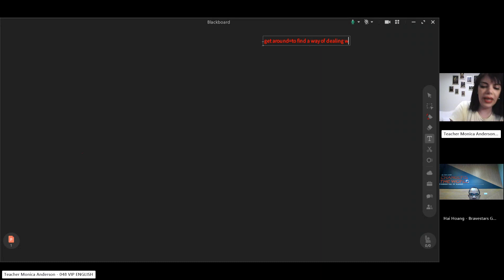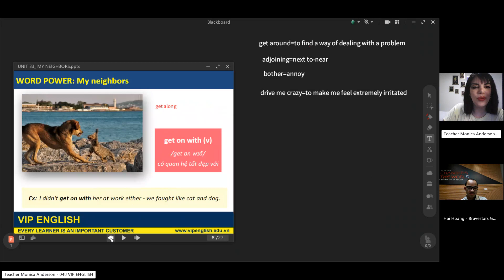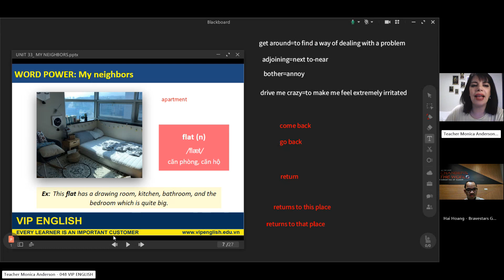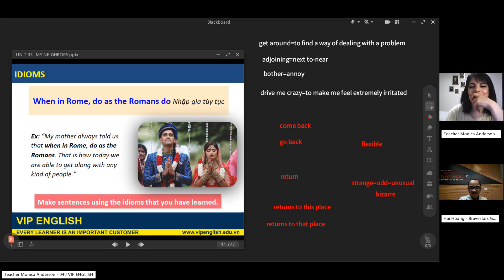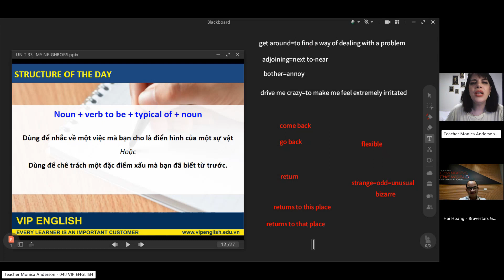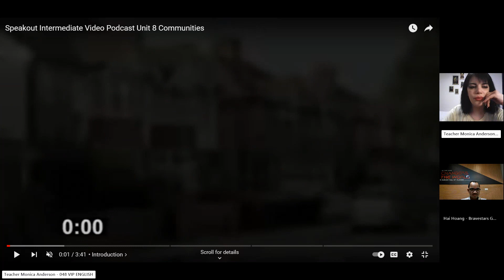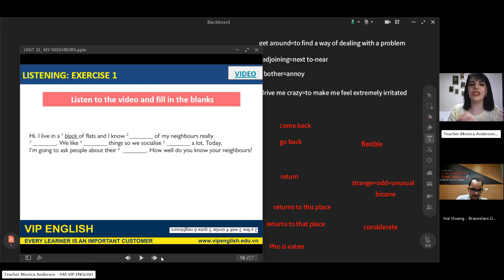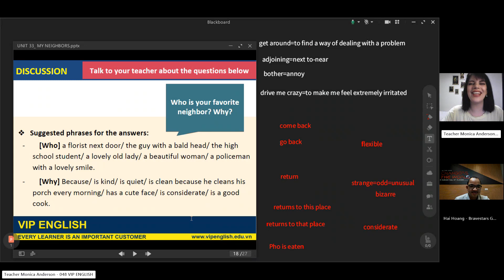class recording HaiHV Mar27